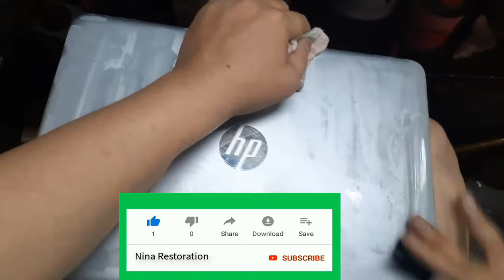restoration HP EliteBook 840 G3 laptop scratches looks nearly like new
How To Remove Dents From Macbook Air - Full Restore Laptop scratches